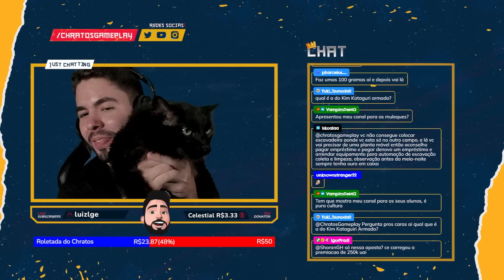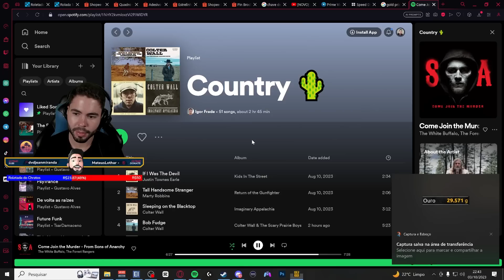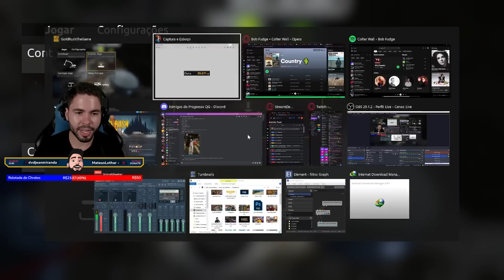NUNCA CONFIE EM BANQUEIROS!!! Tão pior que agiota | Gold Rush: The Game #03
Torne-se um mineiro de ouro. Trabalhe duro, cave fundo, explore o mundo e você se tornará a pessoa mais rica do Alasca. Use uma variedade de máquinas especializadas para encontrar o máximo de ouro possível.

🚩PLAYLISTS INDICADAS

Realize o seu sonho de mineração de ouro! Comece com nada além de algum dinheiro sobrando e trabalhe até se tornar um milionário. Gold Rush: The Game é um simulador de mineração de ouro baseado na série de TV de grande sucesso do Discovery Channel. Vamos cavar!

🎬 RECURSOS
 Edição de vídeo: Adobe Premiere CS6
 Edição de Imagem: Photoshop CS6
 Gravação de vídeo: Xplit Gamecaster, Mirillis Action, OBS